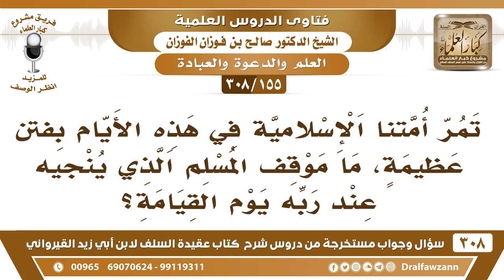[155 -308] ما موقف المسلم من الفتن التي تمر بأمتنا الإسلامية في هذه الأيام؟ - الشيخ صالح الفوزان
-[155 -308] السؤال: تمر أمتنا الإسلامية في هذه الأيام بفتنٍ عظيمة، ما موقف المسلم الذي ينجيه عند ربه يوم القيامة؟
الجواب: موقفه أنه يتجنب الفتن ما استطاع ولا يدخل فيها، هذا أولًا. ثانيًا: يجتهد في الدعاء للمسلمين، والله قريبٌ مُجيب، يبذل النصيحة لهم.
للاشتراك في قناة الشيخ صالح الفوزان

للاستفسار والإقتراحات والدعم
رئيس الفريق
لمشروع كبار العلماء